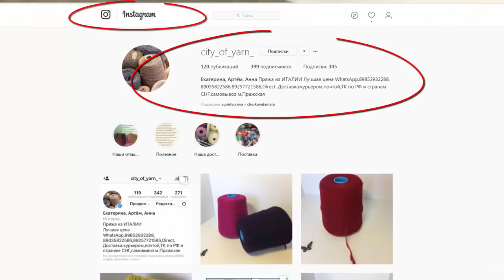Платинг ( платирование ) на вязальной машине. Изменение свойств пряжи.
У Вас есть пряжа, но Вам не нравится ее цвет? Вы не знаете, будет ли она Вам к лицу? У Вас есть пряжа, но она она Вам просто надоела?
Тогда  представляю Вашему вниманию полезный совет, который поможет сделать Ваш процесс вязания еще более интересным, ярким и незабываемым!
Экспериментируйте, добавляйте, играйте с цветами, текстурами и рисунками и Изменяйте Свойства Пряжи!
В этом Вам поможет моя излюбленная техника - техника платирование.